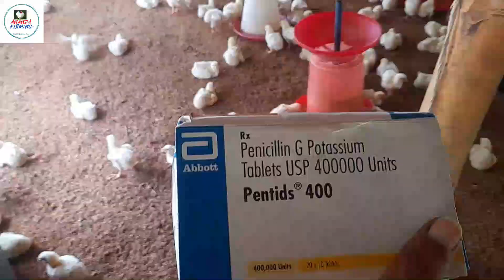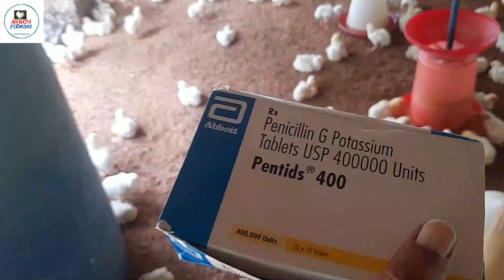ANANDA FARMING |IBH AGEYA HE FARM ME ? Kidney infection ?MORTALITY BOHUT HO RAHA HE ? BEST MEDICINE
This Channel is based on poultry Farming

Through this channel I will tell every one how raise poultry at low cost.

And the indigenous method of raising chicken .The method of raising chicken using less drugs.

Please Join to Our others Social Media Platforms .